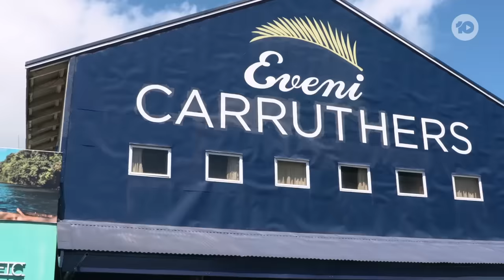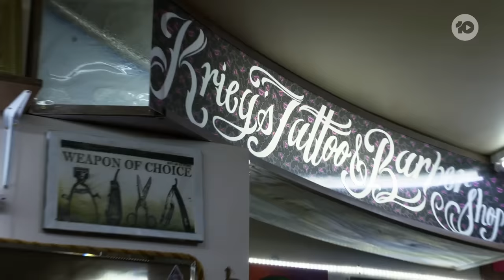The Jury Villa: Jaden | Australian Survivor 2024 | Channel 10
The second member to join The Jury Villa on Australian Survivor: Titans v Rebels is Jaden.

In the game of Australian Survivor, who does it better? A Titan or a Rebel?

This season, we are back to where it all began. Samoa. Where the beautiful beaches will see titans and rebels battle it out in gruelling challenges to come out on top.

Hosted by Jonathan LaPaglia, the ninth season of Australian Survivor is an unrelenting test of courage, endurance and strength that will push people to their limits and beyond.

10 play - the home of on demand free entertainment from Channel 10